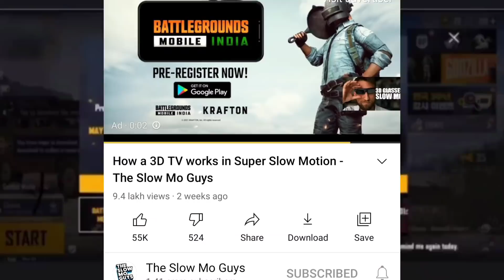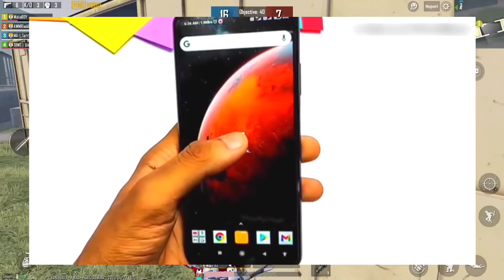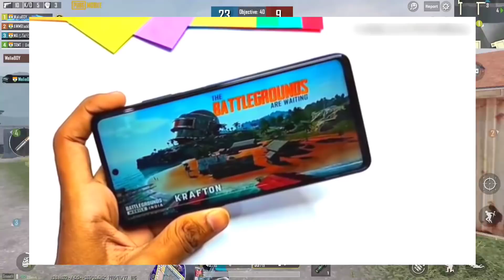😍BATTLEGROUND MOBILE INDIA GAMEPLAY LEAK!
📢FOR MORE GAMING NEWS & UPDATE

PUBG MOBILE INDIA [BGMI]
battleground mobile india news,
battle ground india
pubg mobile india ad
pubg unabn in india
Pubg Mobile
Pubg India
Pubg News
Pubg Unban